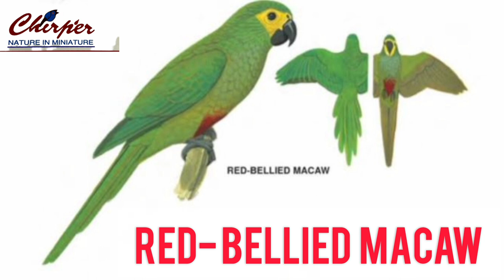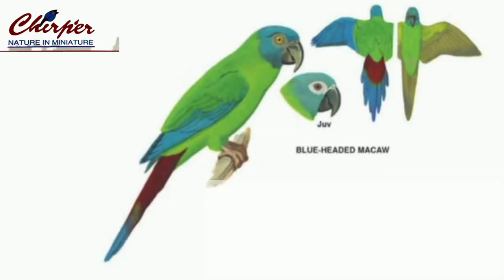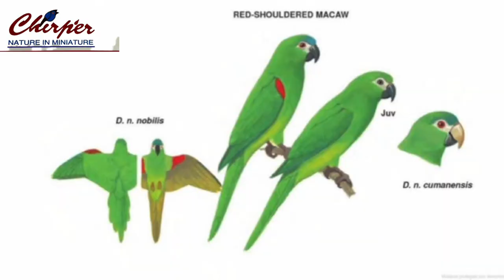Mini Macaw || Small Macaw || Han's Macaw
Mini Macaws are small to medium-sized parrots that are closely related to the larger Macaw species. They are known for their playful personalities, and high intelligence. Mini Macaws are popular pets due to their small size and lively nature.

In terms of appearance, Mini Macaws typically have a colorful plumage, with shades of green, blue, yellow, and red being common. They have a short, curved beak and strong, agile feet. Mini Macaws are also known for their expressive eyes and cheeky demeanor.

As pets, Mini Macaws require a lot of attention and socialization to thrive. They are highly intelligent and need plenty of mental stimulation to prevent boredom. Mini Macaws love to play and interact with their owners, and they have a talent for learning tricks and mimicking human speech.

If you're considering a Mini Macaw as a pet, it's important to do your research and ensure that you can provide the care and attention that these birds require. With proper care, Mini Macaws can make delightful and entertaining additions to any household.

Illustration Credits-PARROTS OF THE WORLD
                                 BY-JOSEPH M.FORSHAW
                                        FRANK KNIGHT

Shyam Sundar Mishra (Bapi Babu)
Bhubaneswar
Odisha